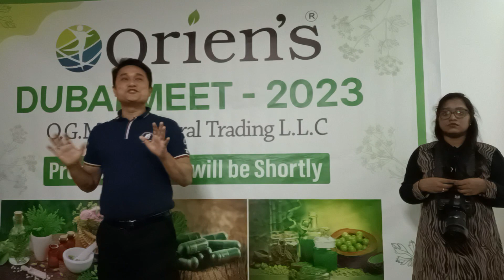Mausam Tamang Give shareing Dubai Oriens office